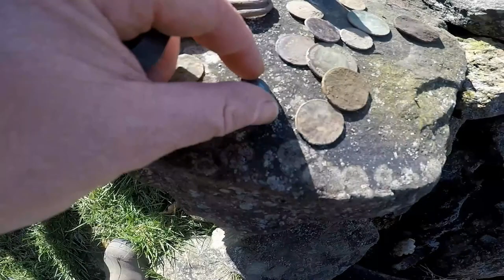Silver Coin & More What Periods did I find & is There Any Monarch Featured